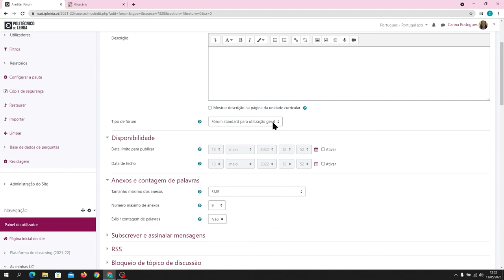Adicionar atividade Fórum